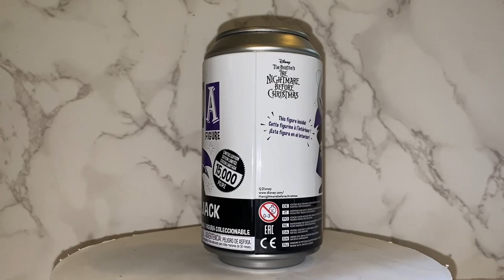Disney | The Nightmare Before Christmas Vampire Jack FUNKO Soda Figure